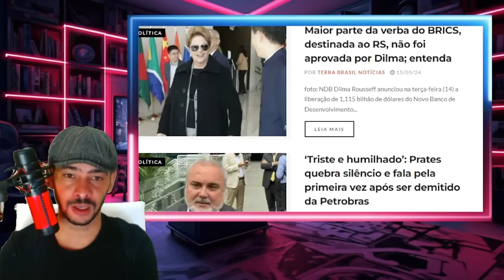NOTICIA RASGOU AGORA GLOBO E GOVERNO EM DESESPERO ACONTECEU O QUE ELES TEMIAM